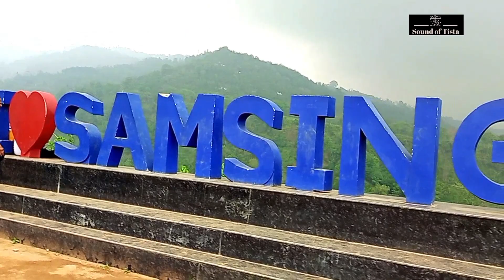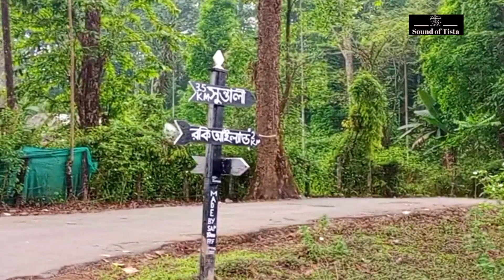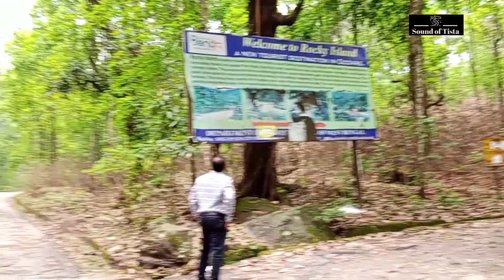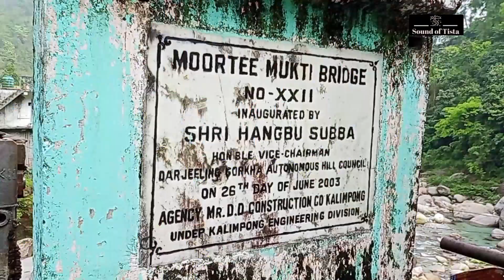Dooars Tour Part 1||Dooars Tour Plan|Samsing||Laliguras Picnic Spot||Rocky Island |Suntalekhola Tour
Laliguras,Rocky Island,Suntalekhola

Laliguras is a sight seeing spot near Suntaleykhola in Dooars. From here  a beautiful landscape of river and tea garden and mountain can be seen. Murti river flowing below through a valley with hills flanking its two banks. This is a good sight seeing spot in North Bengal.

At 3000 ft above sea-level the river valley is located in samsing under Kalimpong sub-division. Laliguras picnic spot in Samsing is enclosed by tea gardens, forests, hills and valleys. It is most beautiful during monsoon with tea gardens in every direction, a river flowing with full grace and awesome landscape.

Laliguras portrays a masterpiece of nature with an ecstatic panorama of mountains, tea garden, green valleys and shallow rivers. View of the mountains gorge here is  wonderful.

The green panorama of Lali Guras offers the perfect relief to exhausted urban visitors who seek tranquillity amidst nature. The view of the blue water of the Murti river is a pleasure to watch.
One can visit laliguras throughout the year. The dark rolling clouds over the lush mountains in the horizon in monsoons are a treat to the eyes. Best time is October to March.

How to Reach Laliguras
Laliguras is located en route to the Samsing & rockyisland. Its only 25 km away from mal bazar rail station and 16 km from chalsa. From chalsa one can hire car to visit the spot or once can visit the spot on the way to samsing.

Rocky Island::
Rocky island is a new tourist destination in Dooars. Situated on the banks of the River Murti it is about 2 km from Samsing and is a popular camping site. The view of river and surrounding forests are excellent from Rocky Island but tourist amenities are basic. Accommodation is arranged in small Tents for overnight visitors. The campsite provides an excellent opportunity to explore the interior parts of Neora Valley National sanctuary. This place is best suited for adventurous activities like trekking, rock climbing and rappelling. This is the must visit place for adventure loving travellers. A small enjoyable trek to nearby spots like Sherpagaon, Bhalukope, Jhandidara and Mo-chuki is an added attraction of this place. The road to Rocky Island is full of pebbles and it ends at the bridge over the Murti. The river is quite narrow here and flows playfully amongst the boulders. You can spend some time there dipping our feet in the cold water of the river. You can stay at the Rocky Island Nature Resort which is located on the banks of Murti River. You will be provided tents for overnight stay to enjoy the beautiful and mysterious atmosphere of the region. If you wish to see the lifestyle of the local people, then Faribasti homestay will be the best option for you. Experience their hospitality and also their love for nature.
There are WBFDC cottages for the tourists to reside. Several trek routes originate from Suntalekhola, most of which are within the Neora Valley National Park, which is located adjacent to this place. It is known for its landscape with green tea gardens, hills and forests, which attract a lot of tourists.

Suntalekhola::
There is a hanging bridge over the Murti river that provides access to the lodges or cottages of the Forest Department.